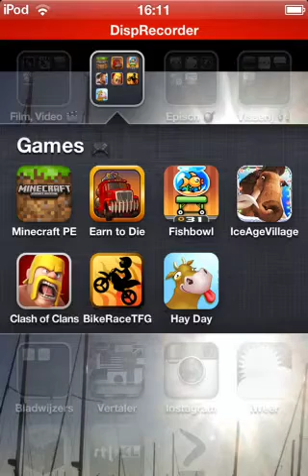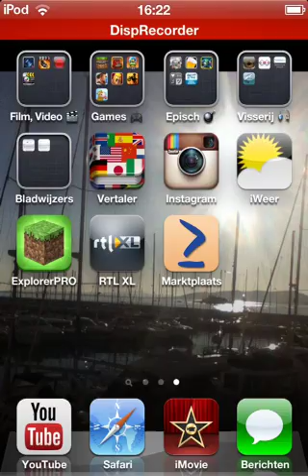Minecraft PE ~ 8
Schrijf alsjeblieft in de reacties wat ik moet doen, want ik weet het niet echt!